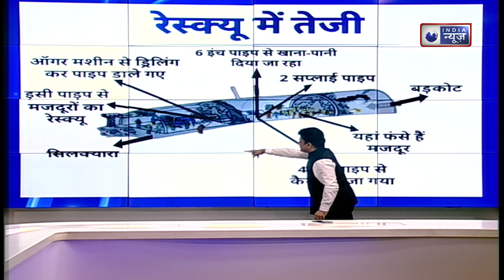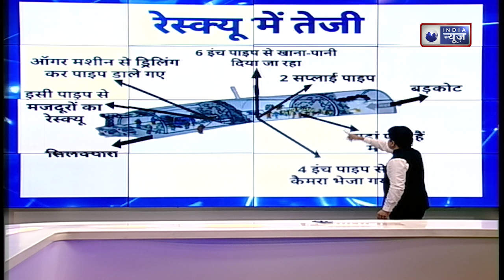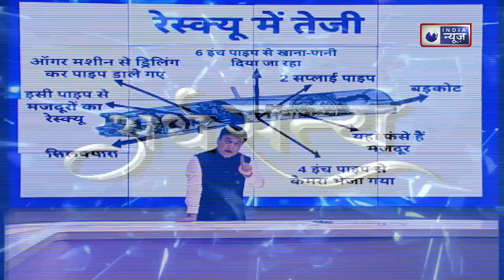Uttarkashi Tunnel Rescue : ऑगर ड्रिलिंग मशीन की फाइनल खुदाई, चंद कदम दूर जिंदगी की जीत | India News